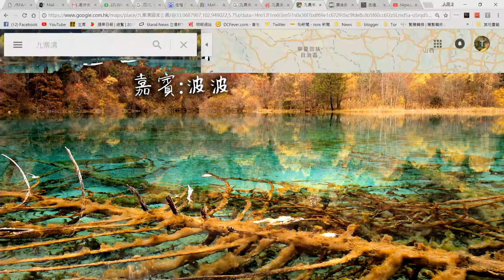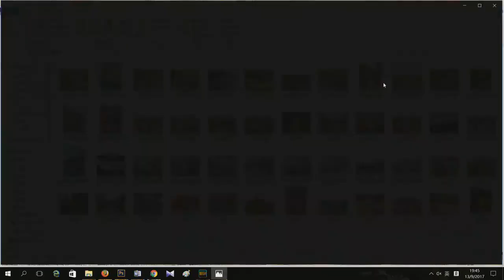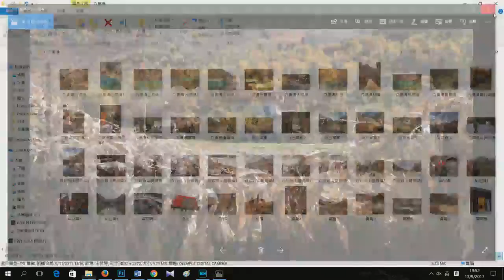窮遊四川可一次過滿足好多願望！玩九寨溝住藏寨的好處；深度盡遊九寨溝的攻略 ｜窮遊也風流（四川．九寨溝）(第一節) 17年10月15日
主持: Anthony, B女; 嘉賓: 波波

把花生留住，請付費支持：轉賬至滙豐銀行 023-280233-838，抬頭 HONG KONG INTERNET RADIO LIMITED